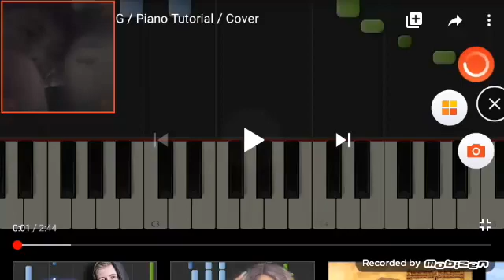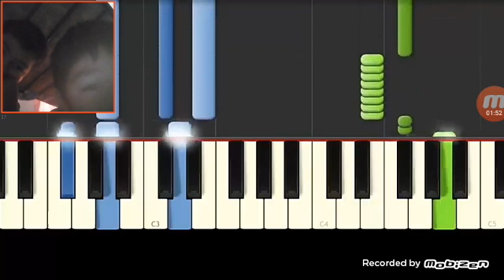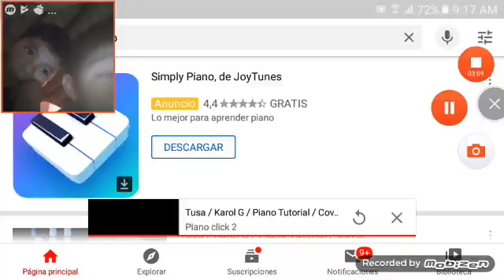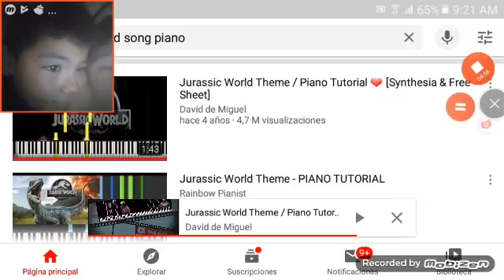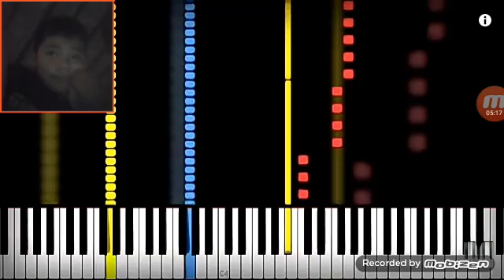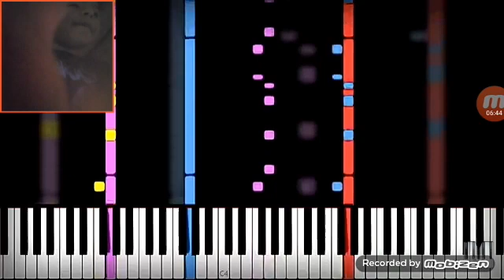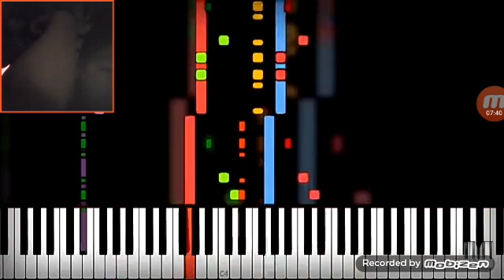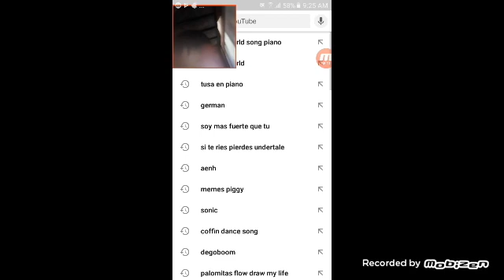Tusa en piano y jurasic World y Cofin dance